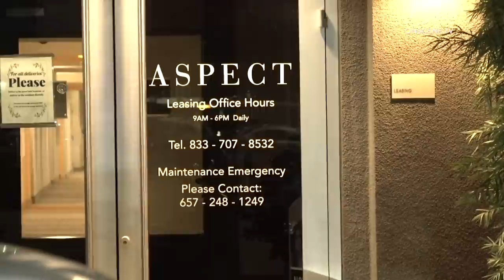Movie Shoot Scare in Fullerton Prompts Police Response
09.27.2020 | 9:27 PM | FULLERTON – Fullerton officers received a 911 call of a home invasion robbery in progress at a condo complex.

Scared residents stated they saw men armed with what turned out to be fake guns storming a unit at the complex.

Officers responded to the complex and detained up to seven people at gunpoint who exited the apartment unit upon officer’s commands.

It later turned out that this was a film shoot for the new movie “Jungle Juice” to be premiered on Hulu.

No injuries were sustained in this case of mistaken identity.